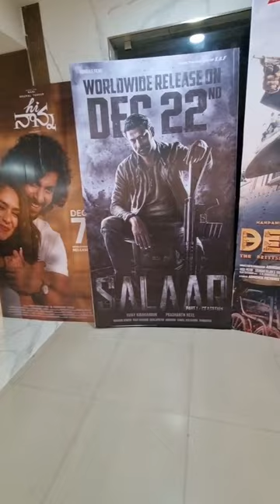Salaar movie vlog & review 📽😃👌